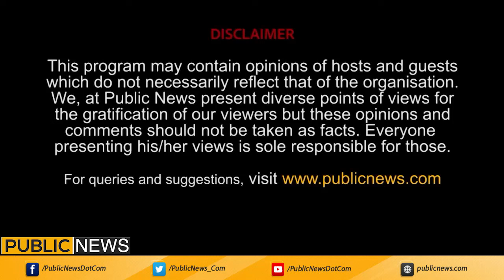Pakistan Front with Sana Mirza | Inamur Rahim | Tahir Khan | Azhar Siddique | 12 July 2023